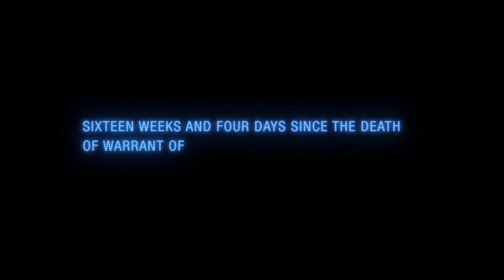Aliens: Colonial Marines "Suspense" Trailer HD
Check out the brand new Aliens: Colonial Marines trailer.